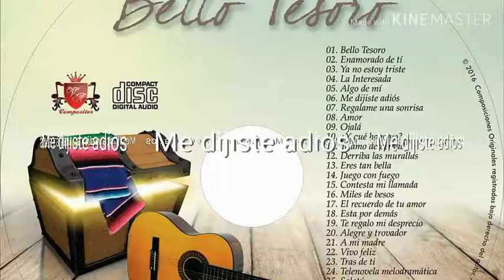Me dijiste adiós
Un tema de mi autoría